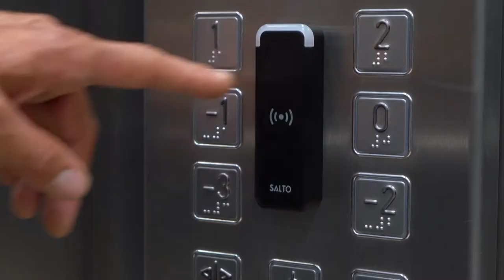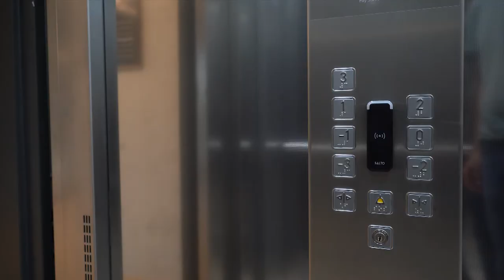So trainiert es sich im OYM: Louis und Joel im Porträt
Zusammen lernen, gemeinsam trainieren: Louis Robin und Joel Marchon gehören zur Elite der Nachwuchssportler im Kompetenzzentrum OYM.